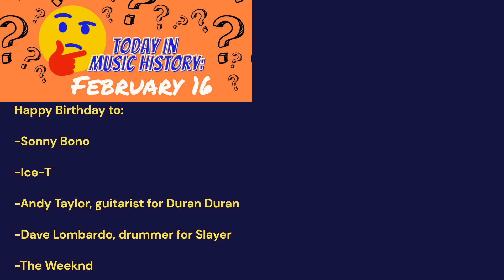Today In Music History: February 16th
Dave Lombardo of Slayer, Doris Troy, Ice T, Bruce Springsteen, The Simpsons, Sonny Bono, The Weeknd, Bob Dylan, Duran Duran, and more.